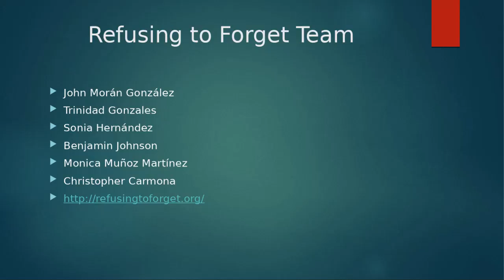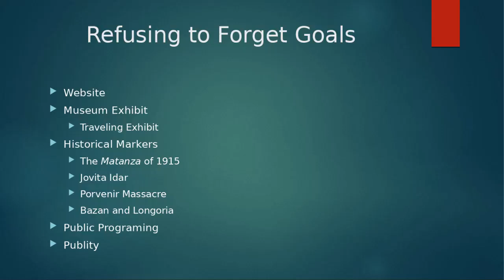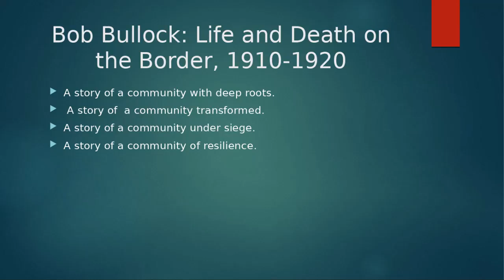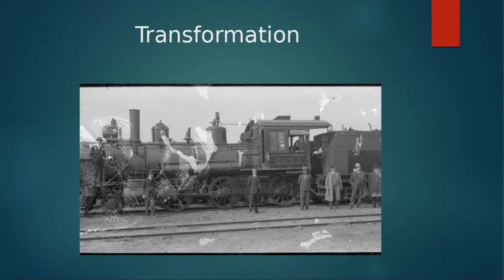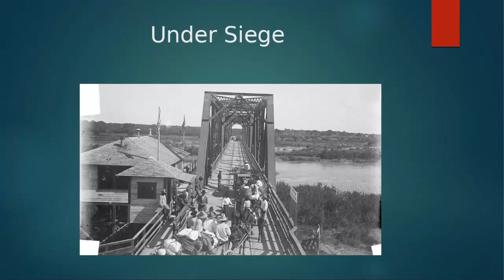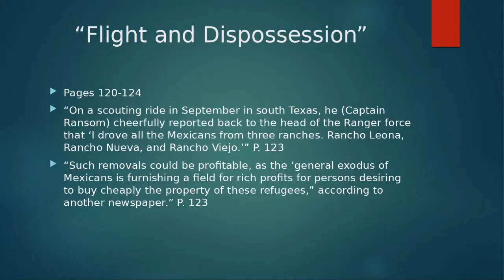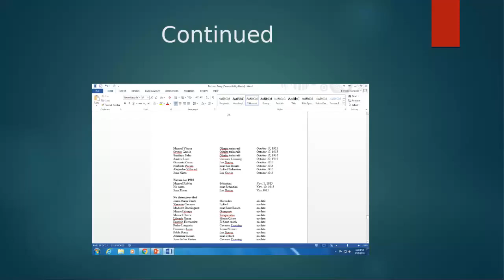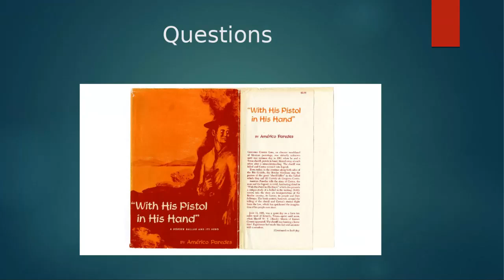Refusing to Forget La Matanza